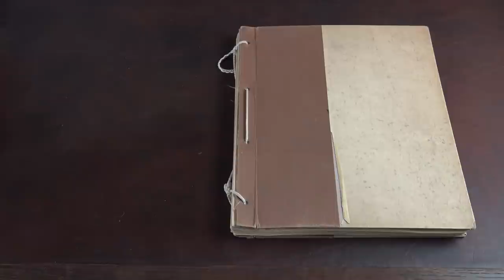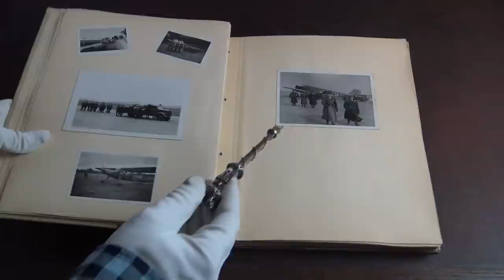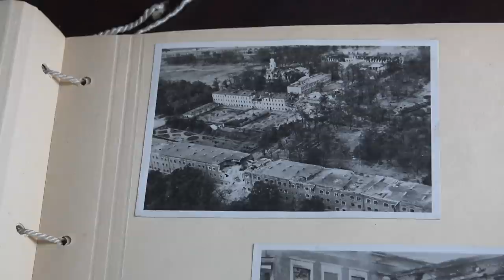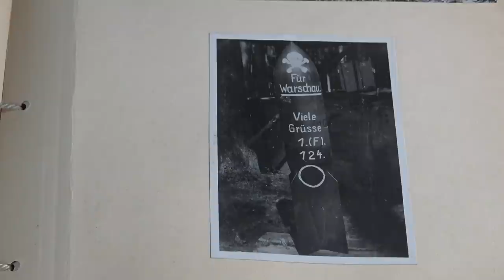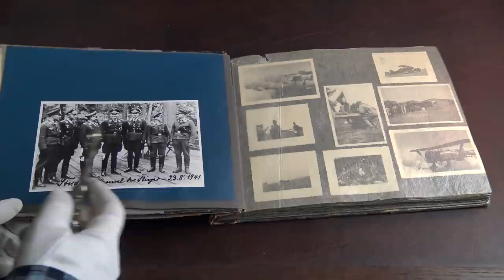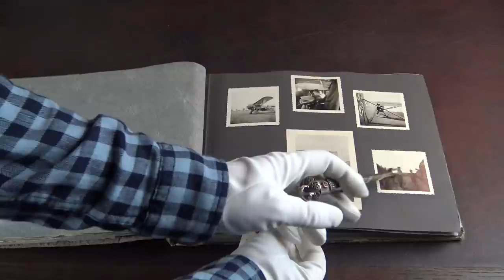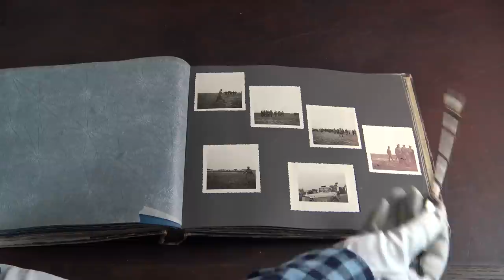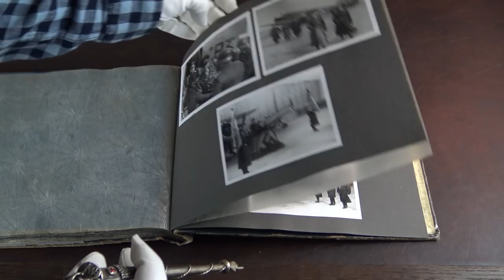Zdjęcia pilota Luftwaffe z 1939r.